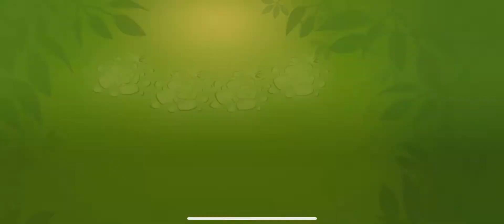CHAIN MONSTERS | iOS | BETA | First Gameplay